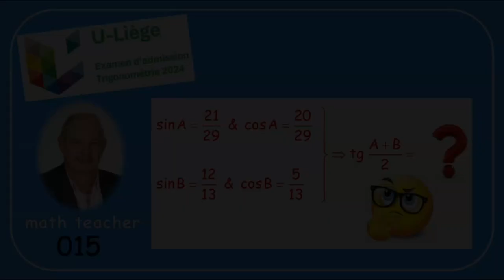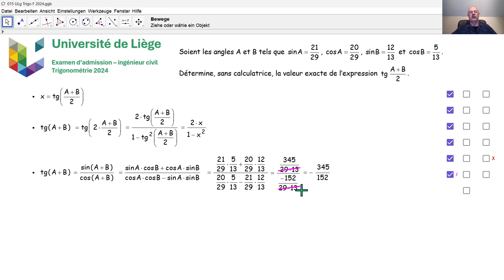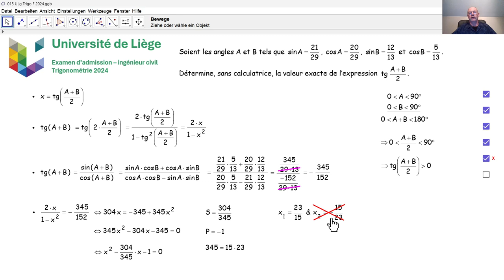Examen d'admission à l'université de Liège - Trigonométrie 015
Nous répondons à une question de trigonométrie qui a été posée en Juillet 2024 à l’université de Liège lors de l'examen d'admission aux études d'ingénieur civil.